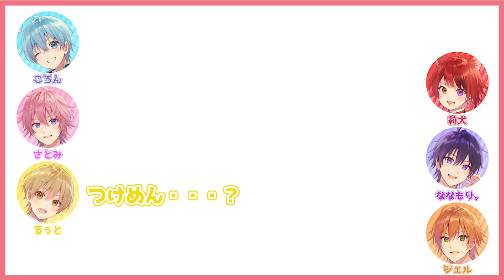莉犬くんをほめるゲームが草WWW【すとぷり文字起こし】